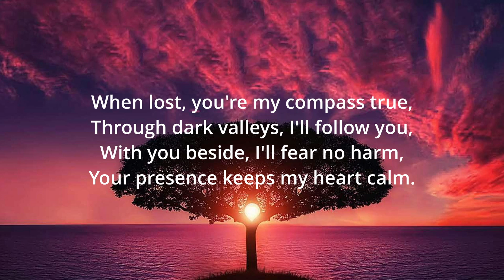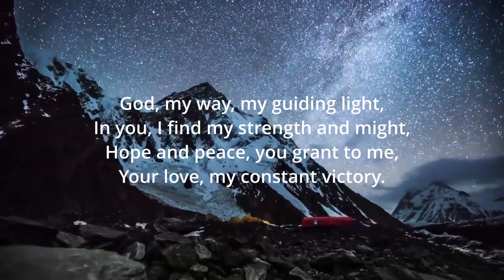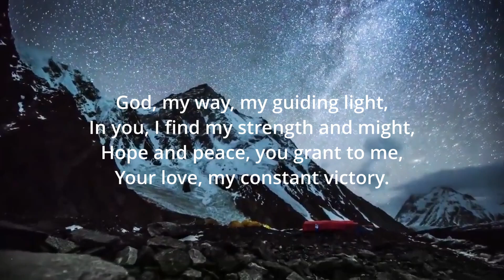My Guiding Light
[Verse 1]
God, my guide, my shining star,
In trials, you are never far,
Your word is true, a lamp that leads,
With every step, your love exceeds.

[Verse 2]
When lost, you're my compass true,
Through dark valleys, I'll follow you,
With you beside, I'll fear no harm,
Your presence keeps my heart calm.

[Chorus]
God, my way, my guiding light,
In you, I find my strength and might,
Hope and peace, you grant to me,
Your love, my constant victory.